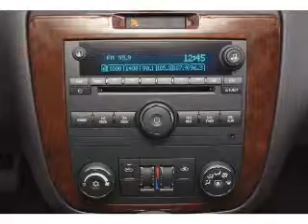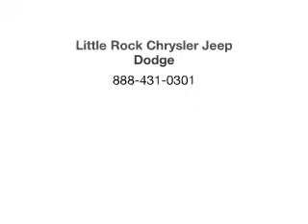2010 Chevrolet Impala - Little Rock AR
Year: 2010
Make: Chevrolet
Model: Impala
Trim: LT
Engine: 3.5 liter 6 cylinder 12 valve
Transmission: 4-Speed Automatic
Color: Silver
Mileage: 31537
Address:
4600 South University Ave